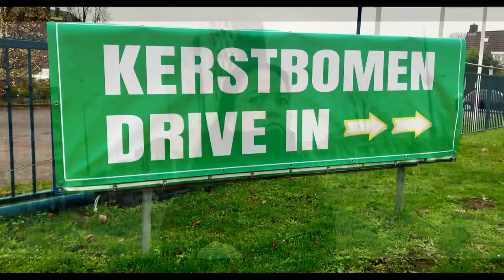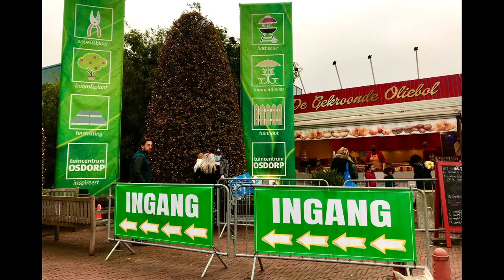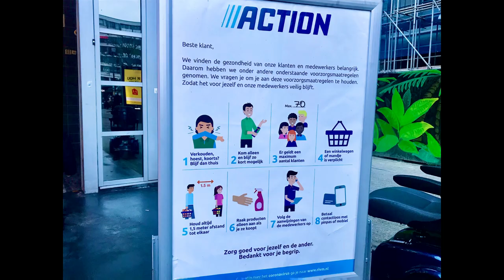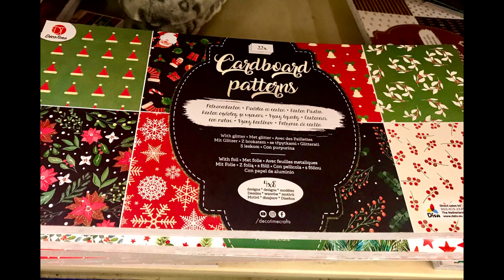Christmas season at Tuin Centrum, It’s all about Christmas, Tk Maxx and Action